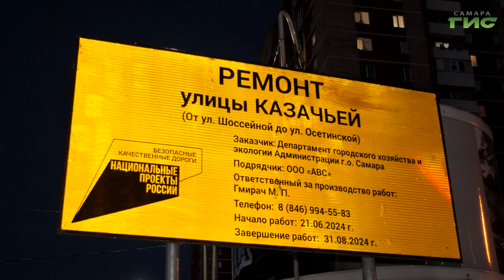В Самаре обновляют дорожное покрытие на улице Казачьей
Масштабная дорожная ремонтная кампания продолжается. Как сообщает департамент городского хозяйства и экологии, всего в этом году в Самаре с учетом дополнительного финансирования, планируется отремонтировать 108 объектов улично-дорожной сети, общей протяженностью свыше 70 километров. Из них более 44 километров – 34 объекта – по нацпроекту "Безопасные качественные дороги". Работы идут сейчас в разных районах, включая отдаленные. В том числе в Куйбышевском внутригородском районе, на улице Казачьей. Здесь по профильному нацпроекту обновляют дорожное полотно в пределах улиц Осетинской и Шоссейной. При хорошей погоде работы на этом участке планируют завершить до конца текущей недели. Подробнее – Полина Чулюкова.